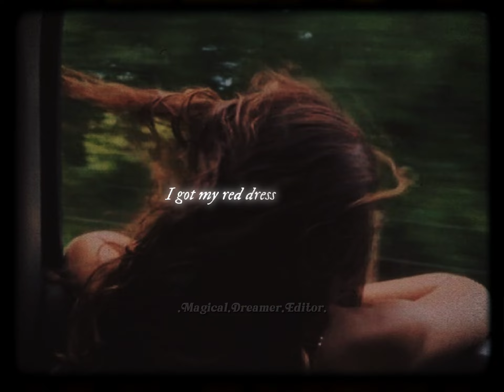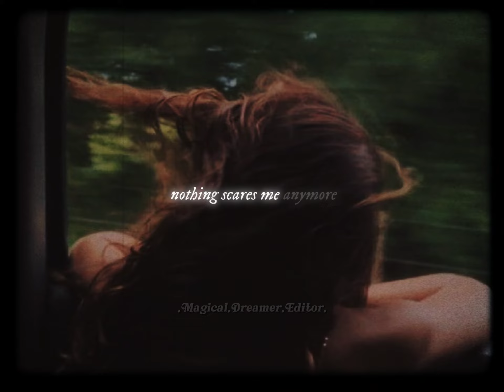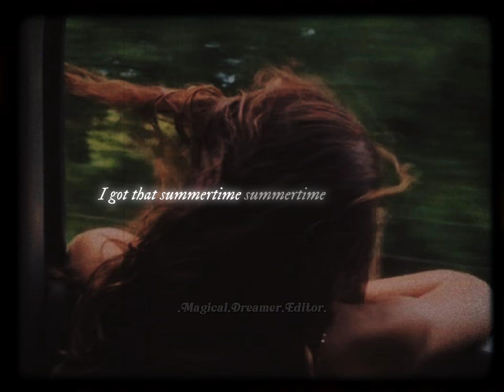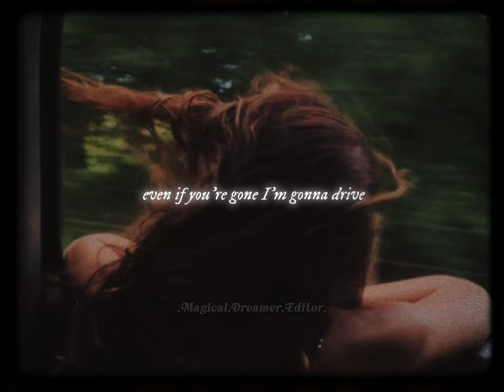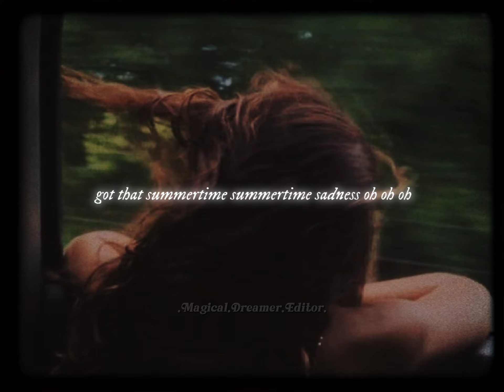Summertime Sadness - Lana Del Rey [LYRICS] // MagicalDreamerEditor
Music Used in this Video:

Song/Music         Summertime Sadness
Artist                     Lana Del Rey
Album                   Born to die
License Type       BWSCD Inc